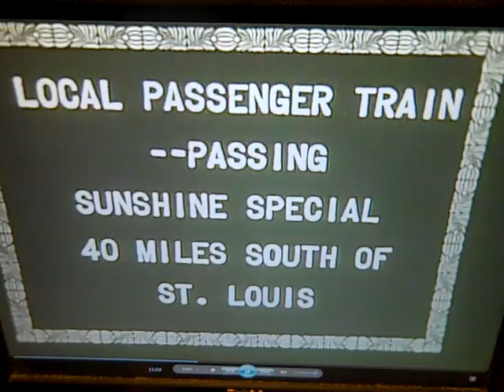ELLIS CHRISTMAS 1926 MEXIA, TEXAS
Here we visit the Ellis family at Christmas, 1926, see a few tantalizing shots of a trip to Dallas and just a glimpse of one of the then new Hotels--I think it is the Stoneleigh, which was completed in 1925.  Then we see the first views of the interior as the family opens presents, then children playing with wonderful 20's toys!